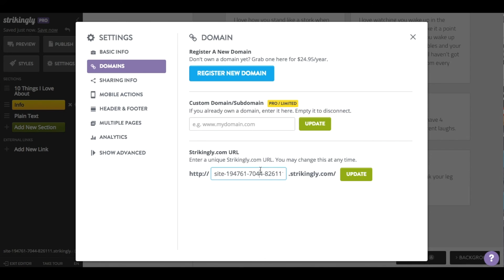Launch a DIY Valentine's Day "10 Things I Love About You" Site in Minutes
A personal site to show your Valentine why you love them will win you lots of brownie points.